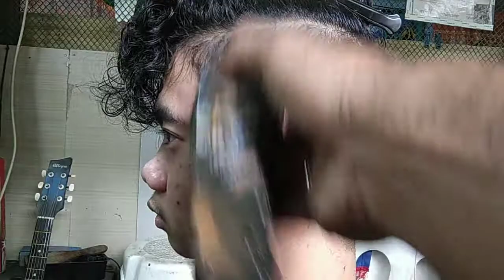new look again